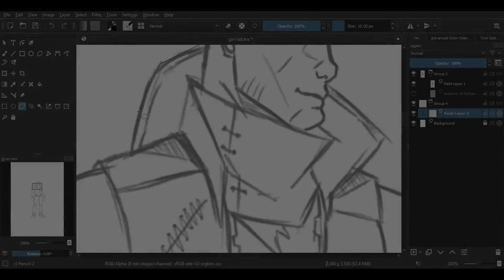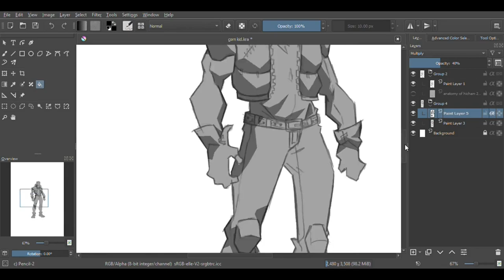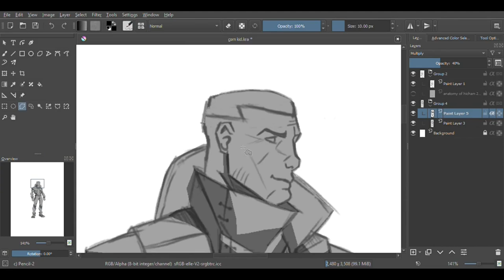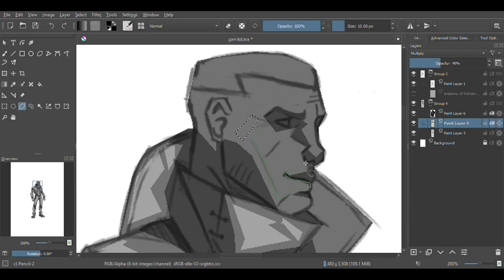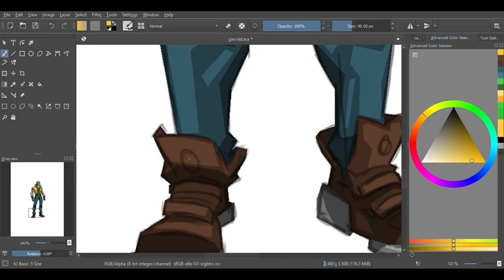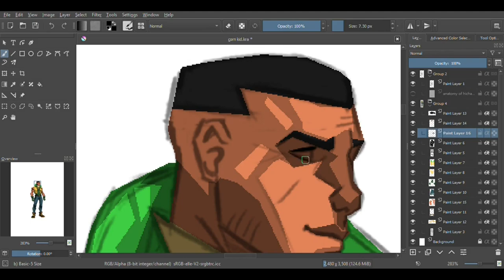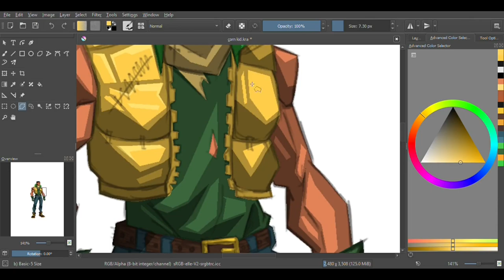[ speedpaint ] turning a corn into farm boy 🌽